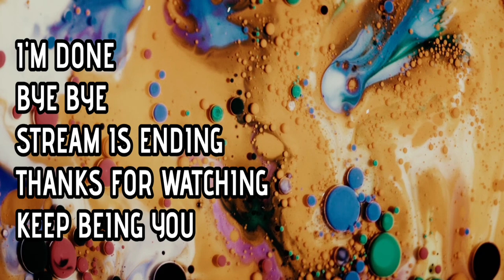Battlefield 2042 - bang bang gotcha